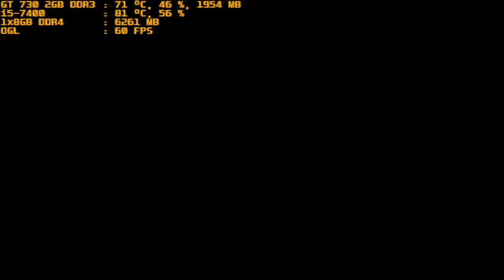mugen 1.1 red arena arctic emperor vs purple dream v4